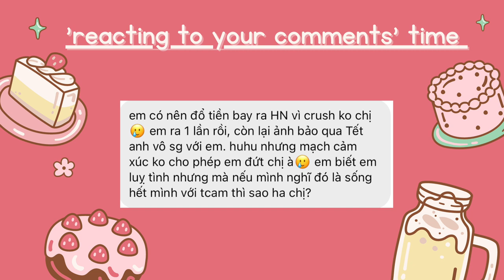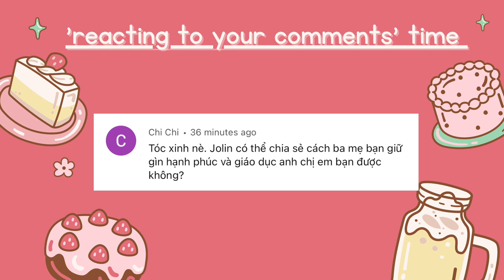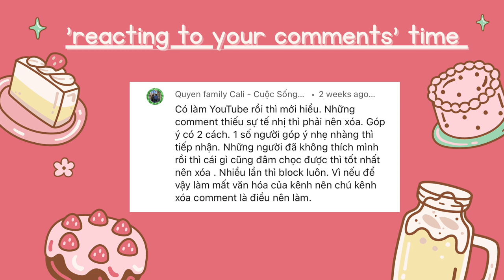TỔNG KẾT 2022 | Có PR Úc chỉ sau 3 tháng, lừa được một anh ở Sydney, full-time job & self-love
*Hãy ủng hộ chặng đường Youtube của mình bằng việc mời mình uống cafe vỉa nhaa :X

**Các sản phẩm makeup có thể các bạn sẽ hỏi ^^
1. Cushion mừn thích:

 CẢM ƠN ĐẠI GIA ĐÌNH KÊNH JOLIN SYDNEY :XX

XOXO,

© Bản quyền thuộc về Jolin Sydney
© Copyright by Jolin Sydney ☞ Do not Reup